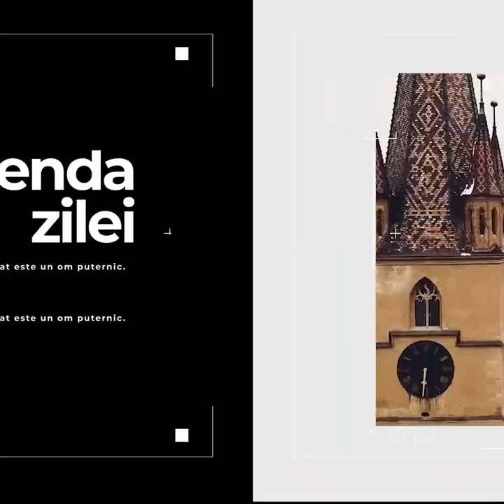Politicieni și câțiva sibieni la ceremonia de 1 decembrie de la Sibiu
Politicieni și câțiva sibieni la ceremonia de 1 decembrie de la Sibiu – ”Să trecem cu bine peste această perioadă” şi alte două știri de miercuri 01 decembrie